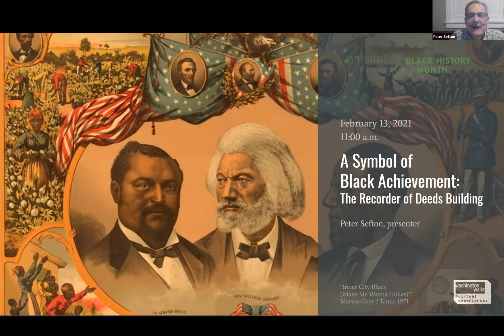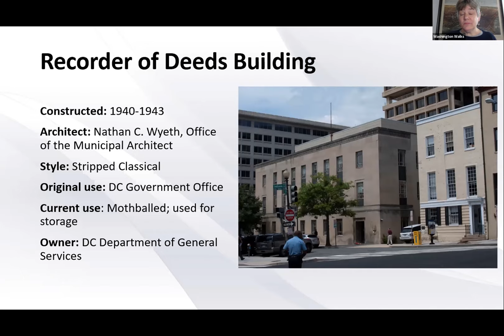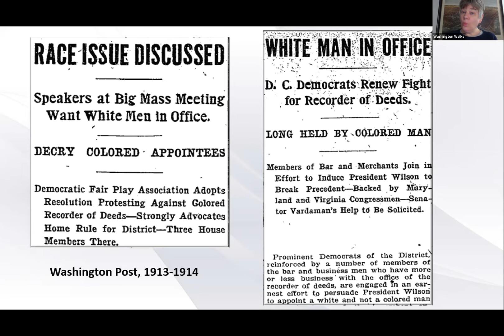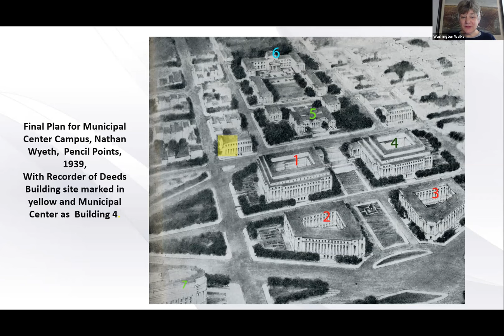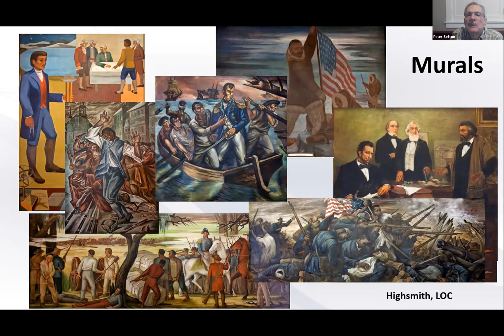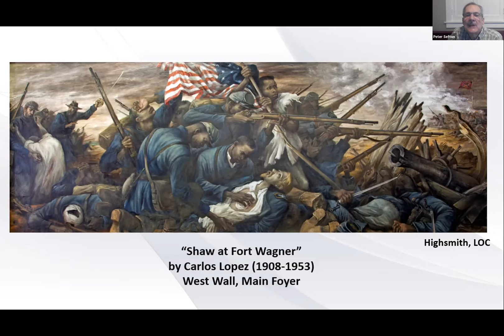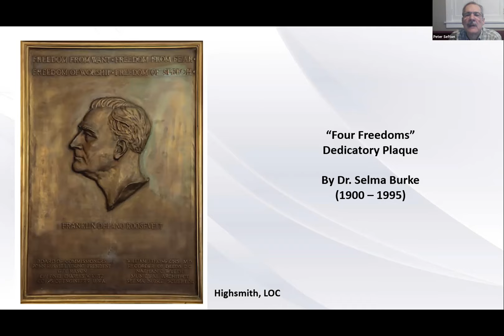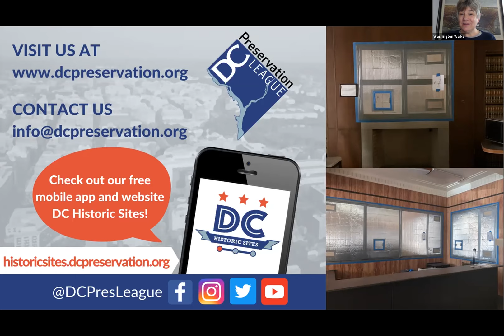A Symbol of Black Achievement: The Recorder of Deeds Building with Peter Sefton and Washington Walks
Led by DC Preservation League Trustee and architectural historian, Peter Sefton, this webinar was presented in partnership between Washington Walks and DCPL.

The Recorder of Deeds Building, located at 515 D Street, NW, has become one of downtown Washington’s most mysterious sites. Shuttered since the Recorder’s Office moved out more than a decade ago, this art moderne structure’s darkened and dusty windows give little hint of the artistic treasures within. Incorporated in the building’s design are seven murals which vividly celebrate African American contributions to United States history. Although the murals have not been accessible since the building was mothballed, this virtual tour will bring them back into view, along with African American sculptor Selma Burke’s bas relief (which may have been the inspiration for the Roosevelt dime.)

Hear about the artistic competition that launched the mural project, the importance of the Recorder’s building as an expression of African American political achievement, and the never fully-realized plan to build a municipal version of the Federal Triangle at Judiciary Square.

The building was historically designated and added to the DC Inventory in December 2019.

Program date: February 13, 2021